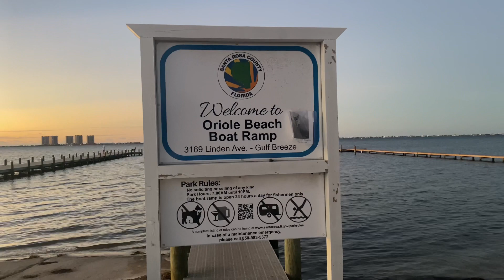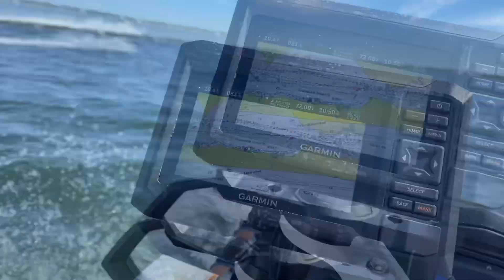Adventure ride to crab Island on seadoo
Helping Vickie from Rio Rancho, New Mexico, experience sa￼lt water life on a JetSki. It was a rough start, but we did make it to our destination cr￼ab Island#beach